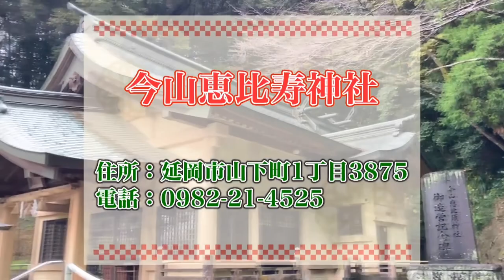今山恵比寿神社をご紹介!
タンみやチャンネル毎日投稿!

延岡市山下町1丁目3875

＊値段やメニュー変動もある場合がございます。
※新型コロナウイルス感染拡大防止のため状況によって営業時間などに変更がある場合もございます。
マスク着用、アルコール消毒、ソーシャルディスタンスを徹底した取材をしております。
概要
「よかとこよ～宮崎は！あっこもよか、ここもよか。」を
キーワードに衣・食・住・カルチャー
宮崎の情報誌による宮崎の情報を届ける宮崎ラブなチャンネル。

月刊情報誌 タウンみやざき

現在毎日投稿中☆
CM、PR制作承ります。
気軽に問合せください

【問合せ】
有限会社 鉱脈社　タウンみやざき
宮崎県宮崎市田代町263

【素材元】
効果音ラボ